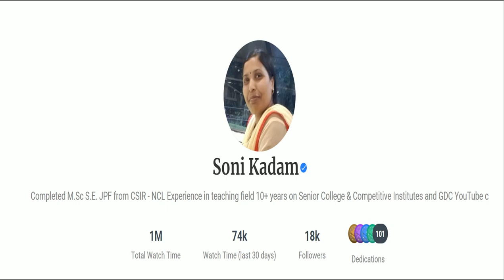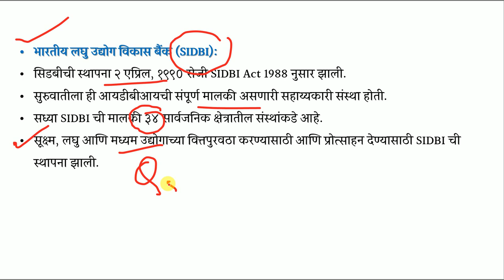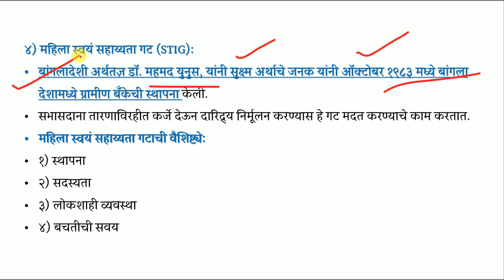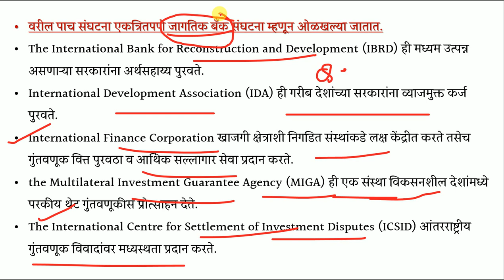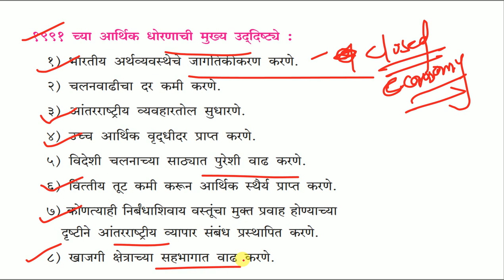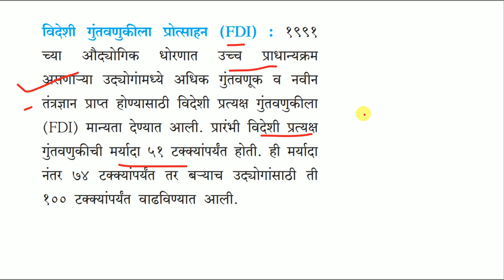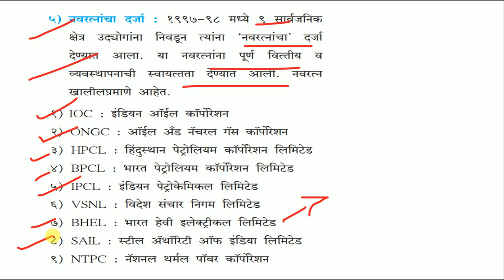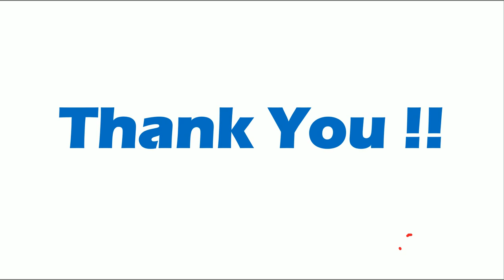परीक्षेला जाता जाता... LAST TIME REVISION ECONOMICS // MPSC-PSI-STI-ASO पूर्व परीक्षासाठी